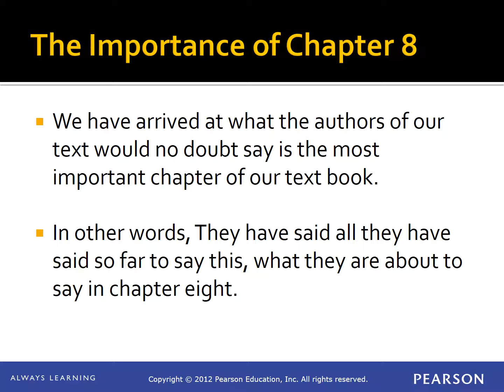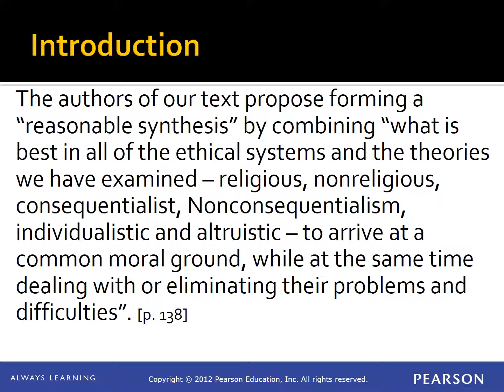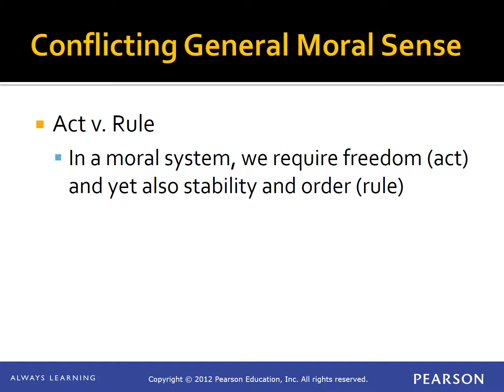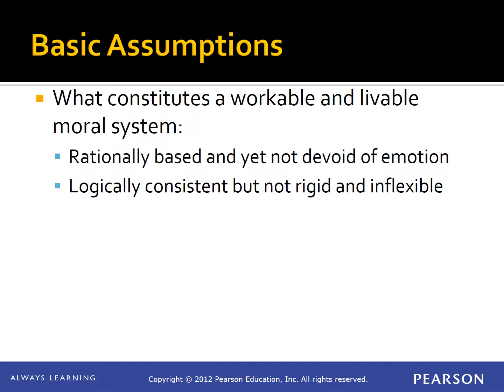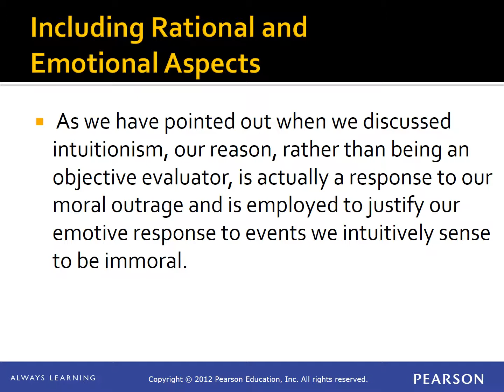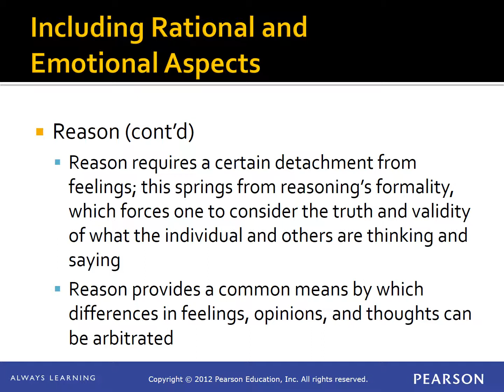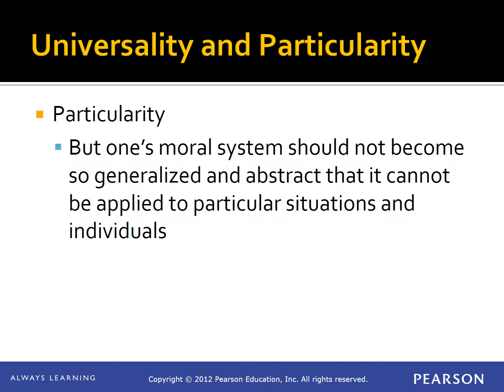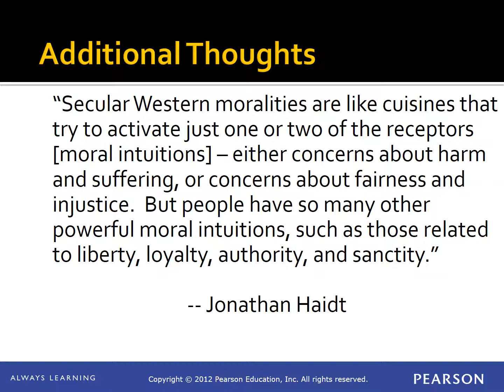Ethics: Chapter 8a -- Basic Assumptions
This is the first of two lectures on the 8th chapter of our textbook, "Ethics: Theory and Practice," by Jacques Thiroux and Keith Krasemann.  In this chapter the authors propose a ethical and moral system they believe will work for most, if not all of the people of the world.  This first lecture will offer and critique of the authors' basic assumptions, and it will call into question whether the theory they offer is really something that would work for the entire world.  In fact, it will be strongly argued that it would ultimately only be acceptable to the secularized Western world because it rejects the basic assumptions for the Majority World, a supernaturality or the transcendence of morality.